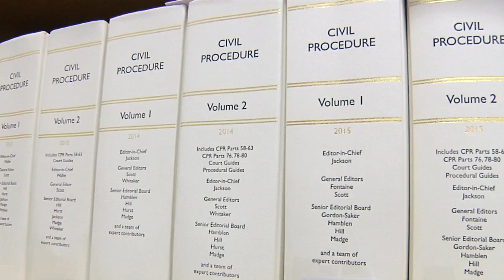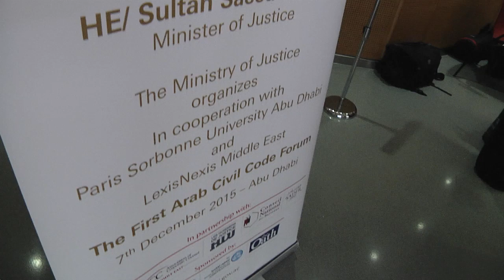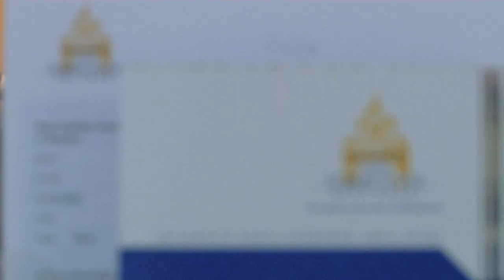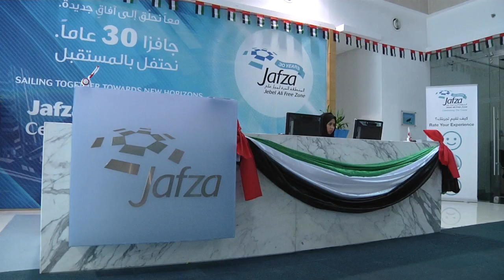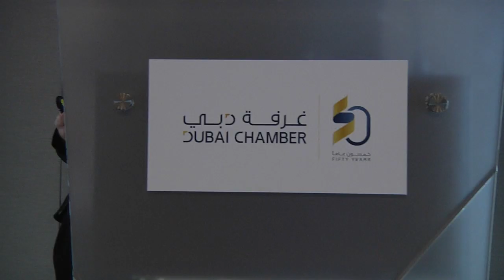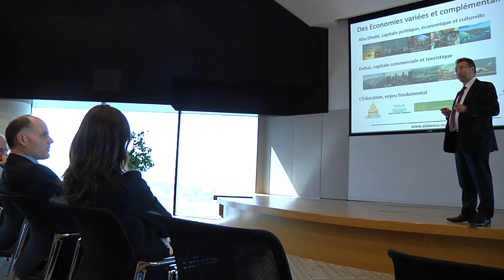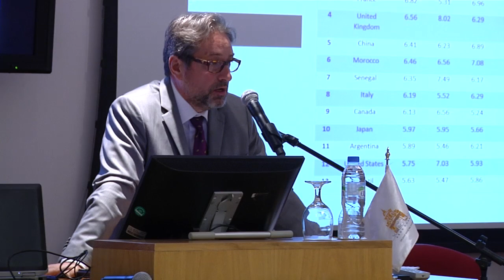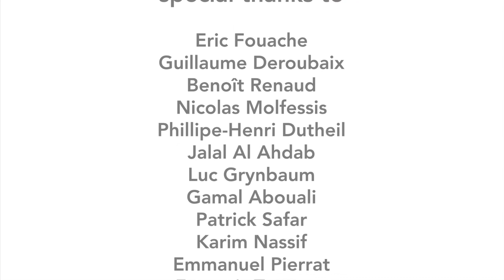Peut-on exporter le droit comme on exporte des Airbus ?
Carnet de voyage aux Emirats arabes unis organisé par Lexis Nexis et des représentants des métiers du droit français.